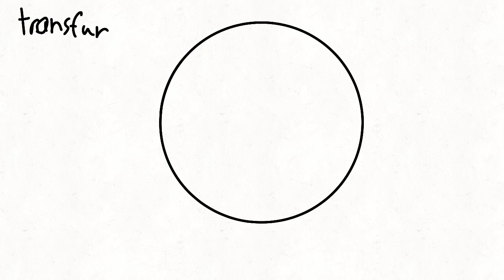transfur + fusion [animation test]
WRYYYYYYYYYYYYYYYYYYYYYYYYYY